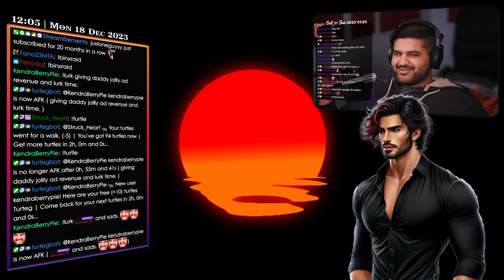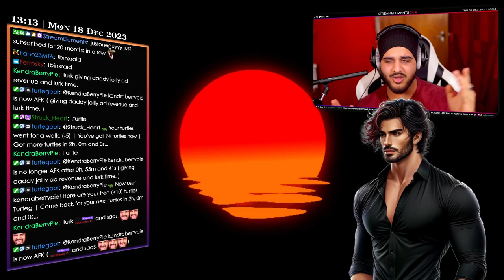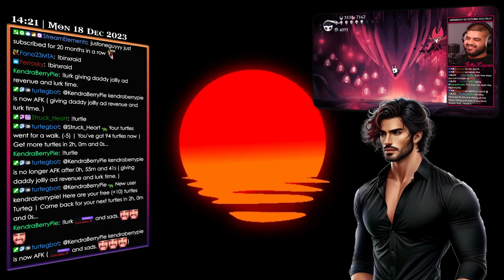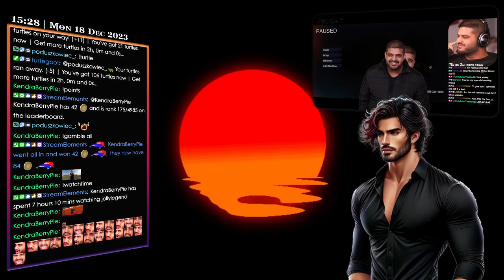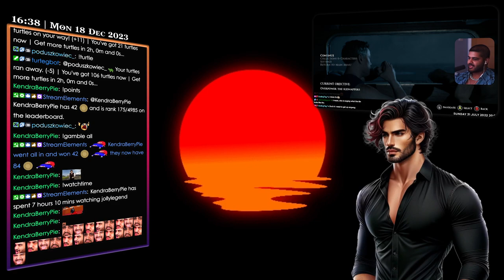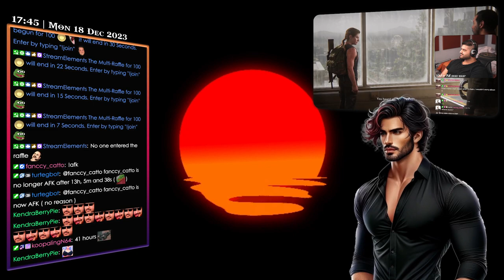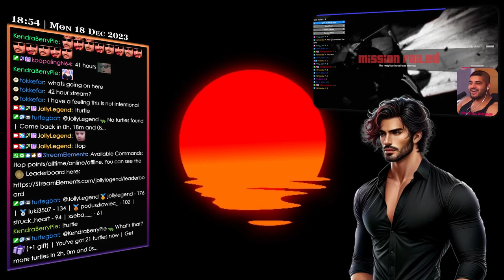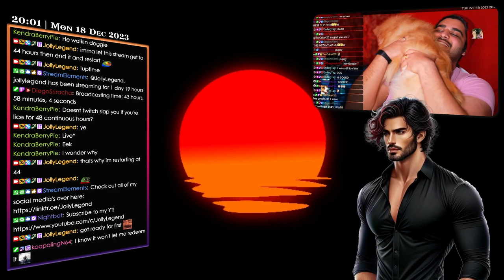LC but my alerts play through my mic in game (Part 3/4)